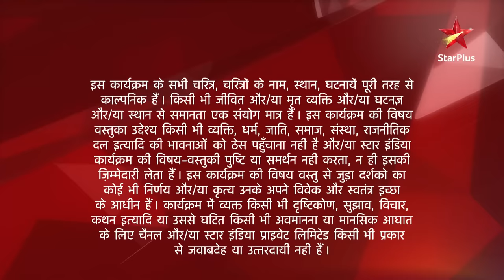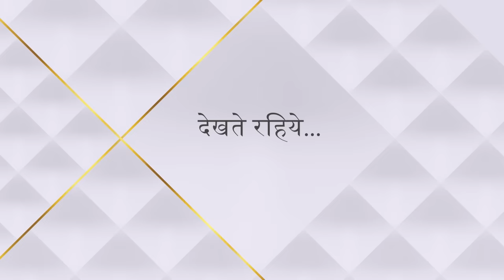Saath Nibhaana Saathiya | साथ निभाना साथिया | Kokila kar rahi kaunse treasure ki khoj?